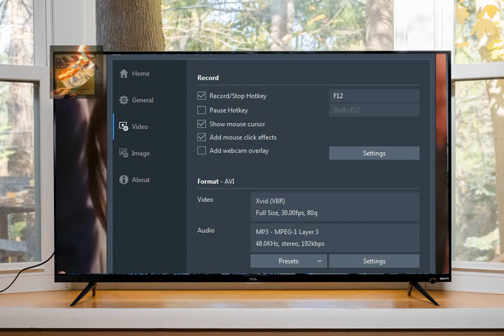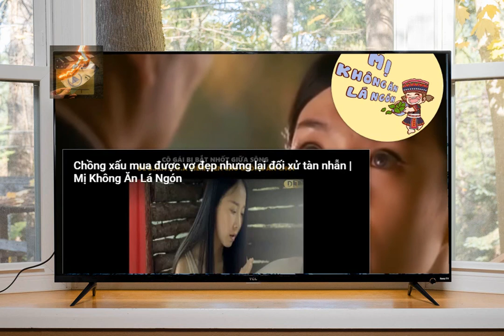Rút Gọn Phim: Hồi Ức Của Một GeiSha | Review Phim Tâm Lý - Tình Cảm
Phim được chuyển thể từ tiểu thuyết nổi tiếng cùng tên của Arthur Golden, bộ phim phác họa một bức tranh đa dạng và nhiều chiều về thế giới Geisha huyền bí của Nhật Bản với tâm hồn đẹp của một kỹ nữ huyền thoại tên gọi Sayuri. Năm 1929, cô bé Chiyo mới 9 tuổi xuất thân trong một làng chài được bán cho một nhà Geisha ở quận Gion, Kyoto… Chính vì vẻ xinh xắn và đôi mắt xám đặc biệt, Chiyo bị đối xử thậm tệ bởi đàn chị Hatsumomo, một Geisha xinh đẹp và nổi tiếng của vùng Gion. Lo sợ bị Chiyo cướp mất quyền thừa kế tài sản của nhà Geisha này, Hatsumomo tìm mọi cách để “tiêu diệt” Chiyo từ khi còn trong trứng nước…